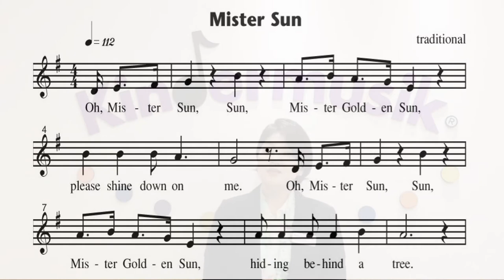[킨더뮤직] 어쿠스틱 영어동요 | 유기농음악 | 영어동요 배우기 | 율동배우기 | 햇님노래 | Mister Sun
오늘은 귀여운 햇님 Mister Sun의 율동을
한동작 한동작 자세하게 배워볼거에요^^

어쿠스틱 기타로 예쁘게 편곡된 Mister Sun!
킨더뮤직 강남본원에서는 스토리타임 끝나고
아이들이 다같이 부르는 노래이기도 합니다.

팔을 크게벌려 동그란 햇님을 표현해보고,
손가락을 위글위글~하며 반짝거리는 빛을 표현하는 이런 행동들은
아이들의 대근육과 소근육 발달에도 도움을 준답니다~

킨더뮤직 영어동요와 함께 오늘도 엄마아빠랑 반짝반짝 빛나는 햇님같은 하루 되세요~♡